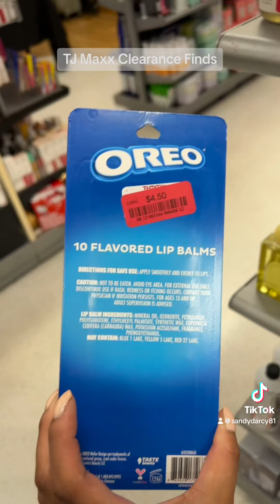TJ Maxx Clearance Finds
Come with me to TJ Maxx. They had some big clearance sales going on!
@TJ Maxx